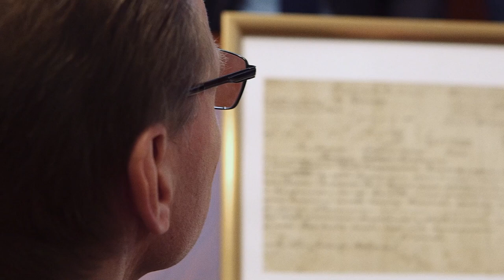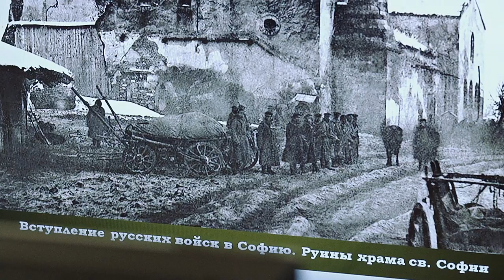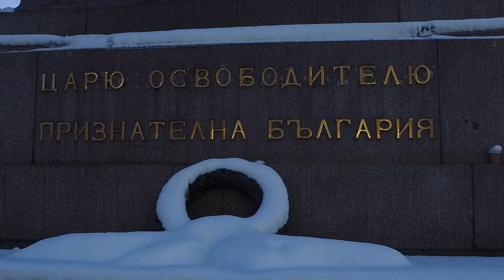Визит делегации Российского исторического общества в Болгарию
Российские и болгарские историки создадут международный оргкомитет по подготовке мероприятий в связи с предстоящим в 2028 году 150-летием окончания русско-турецкой освободительной войны.
Делегация РИО передала мэру Плевена копии документов о взятии города в 1877 г.
В Софии прошла встреча делегации РИО с вице-президентом Болгарии Илияной Йотовой.